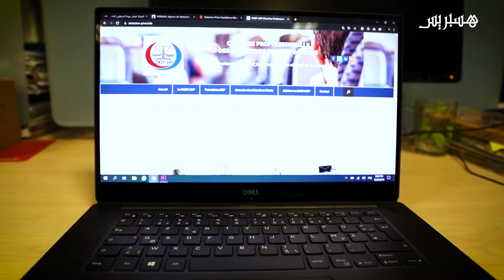المحققون الخاصون.... بين خيانة الأزواج وقضايا المجتمع والاقتصاد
حيرة، شك، أسئلة دون أجوبة، هي العناصر التي دفعت نوال إلى التفكير في البحث عن محقق خاص، لتكتشف ما إذا ما كان زوجها حقا يخونها أم إن نفسها سولت لها فقط.
هسبريس التقت عددا من الحالات التي اعتمدت على عمل المحققين الخاصين من أجل حل قضايا شخصية، منها من أوقعت بشريك لها كان يستغل فتيات قاصرات كان هو أستاذ لهن، ومنها من عانت الخيانة، وغيرها من الحالات، تنوعت آراؤهن واختلفت، خاصة أنهن جميعا خضن التجربة لأول مرة.